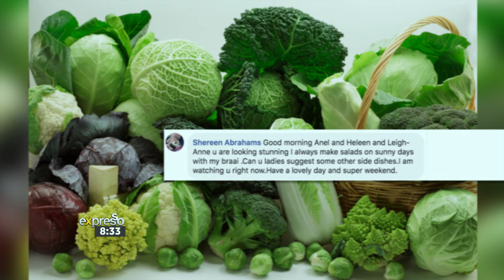Expresso Culinary Hotline: Foodie panel answers your foodie questions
Our panel of foodies are standing by to answer your questions about Winter Veggies